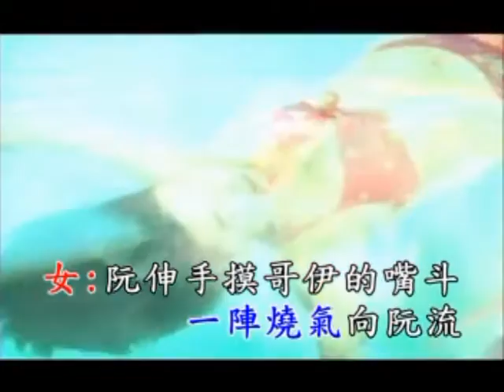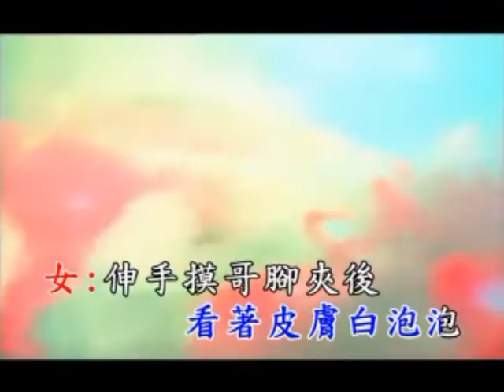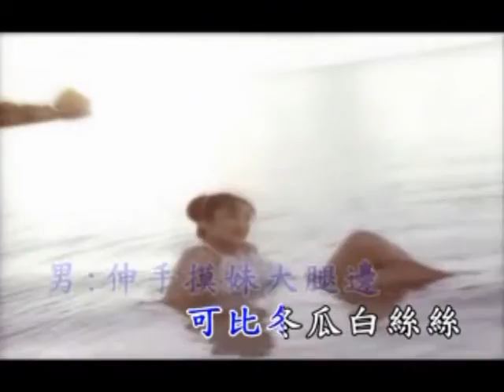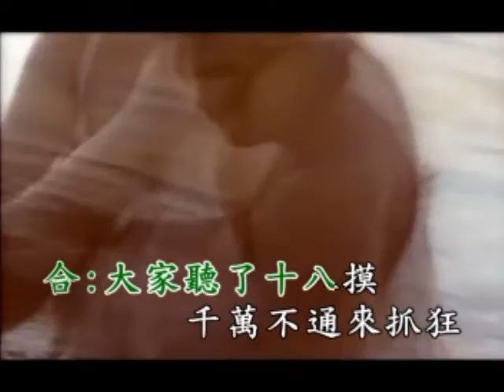十八摸 - 阿鴻vs妗妹